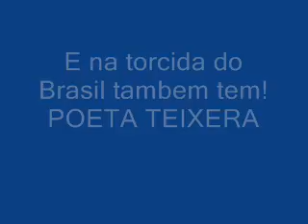texeira na copa 2010